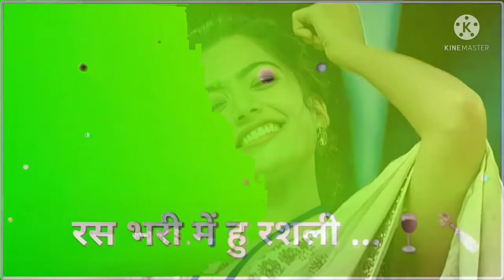new nagpuri stets Whats video 2021